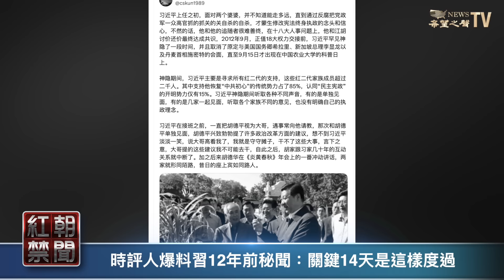他揭習12年前一段秘史 性命攸關14天原來這樣度過？【紅朝禁聞】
中共 黨魁 習近平 在12年前生死攸關的關鍵14天究竟是怎麼度過的？獨立時評人最近曝光一段秘聞，似乎變相佐證 紅二代 大打出手砸傷習的一段報導。

內容提要：

01:07  時評人爆料習12年前秘聞：關鍵14天是這樣度過
03:58  中共外交官在捷克騷擾蕭美琴 王定宇批中共丟大國臉
06:20  中共對高校學生監控趨嚴：被批無效
10:11  不到百天 中國10家老牌百貨店關門
11:39  耶倫訪華 美突公布華為案開審時間